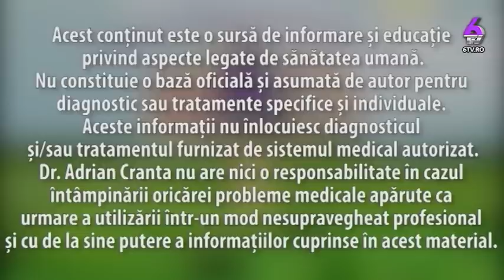TIMPUL POTRIVIT ȘI URMĂRIREA DESTINULUI - CU DR. ADRIAN CRANTA - PUTERILE SECRETE